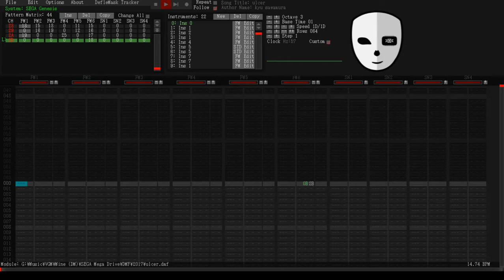Kyū Sawamura - ulcer